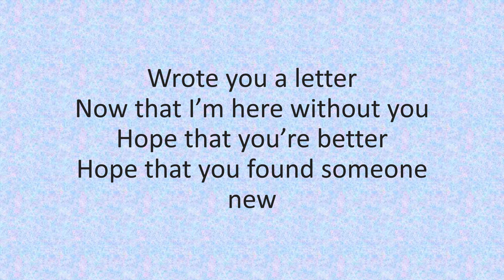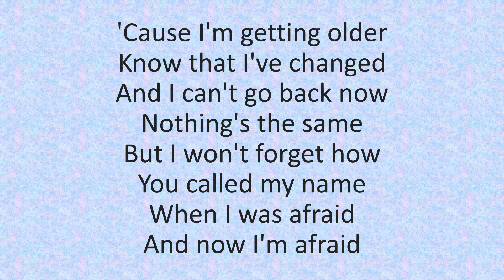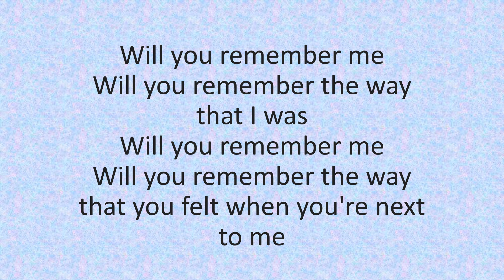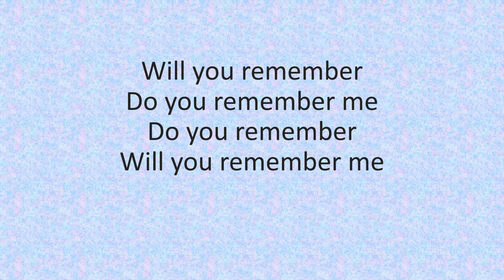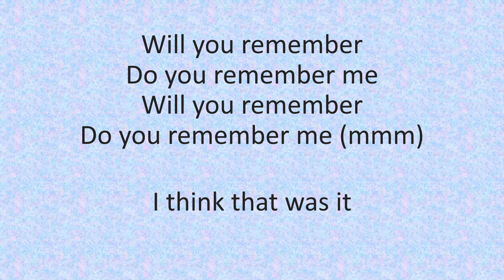Umi - Remember Me (lyrics)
Artist: Umi
Released: 2018